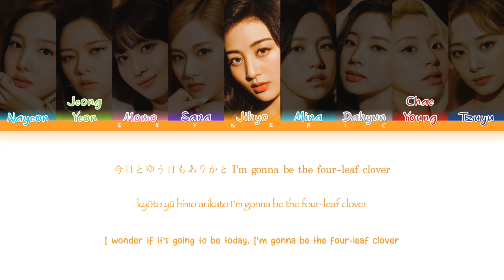[TEASER] TWICE (トゥワイス) - Four-leaf Clover Color Coded Lyrics 歌詞 |JAP|ROM|ENG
jypentertainment&TWICEJAPANOFFICIALに権利があります。

娯楽目的のみ。